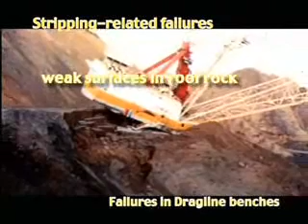Unearthing Black Gold Training Video - ACG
The Australian Centre for Geomechanics (ACG) has developed this geotechnical hazard awareness training video for open pit coal mine workers. To purchase this product or find out more information,

Overview
The ACG seeks to build upon the skills and knowledge of mining operators and industry practitioners and assist operations to improve mine safety and production performance.